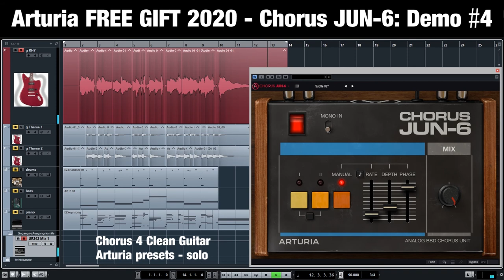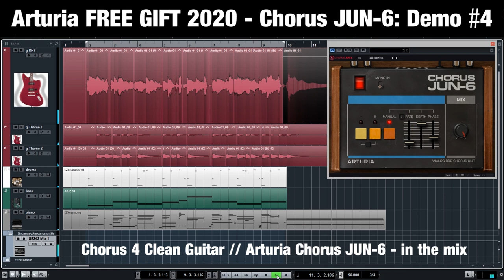arturia fx free gift 2020 chorus jun-6 demo #4 chorus 4 clean guitar preset walkthrough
00:06 Dry Signal - 00:30 Default - 0:55 Deep Chorus -  1:20 Deep Chorus Mono -  1:45  Detuned - 2:09 Horror Show - 2:34 Light Chorus - 2:59 Light Chorus Mono - 3:24 Mode 1 - 3:49 Mode 1 + 2 - 4:13 Mode 2 - 4:38 Speedy - 5:03 Stereo Trills - 5:28 Stereo Vibrato 01 - 5:53 Stereo Vibrato 02 - 6:18 Subtle 01 - 6:42 Subtle 02 - "Bonus Material"... 7:07 Chorus w/ custom settings in the mix

Arturia free gift plugin Chorus JUN-6 demo preset walkthrough as a send effect.

I think it will stay with these four demos now. One can really get an impression of this modulation effect. Maybe a further example with a synthesizer? But a decent synth already has a chorus effect on board... so I guess that's it then ;-)

Track #1 is a rhythm guitar track with the EZmix amp simulation King of Clean. As always I play a Fender Jaguar P90 (underrated as hell!!!) - only the neck pickup. Round #1 without the Arturia Chorus JUN-6. The following rounds I switch through the presets. And finally no more muted tracks while the rhythm guitar still has the chorus as a send effect but with custom settings.

Video and sound capturing: OBS w/ Steinberg UR242 Loopback.